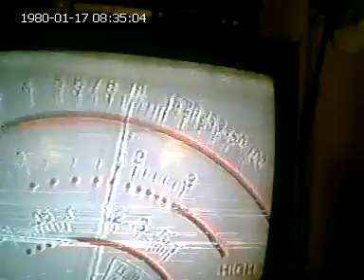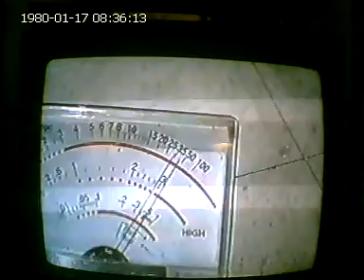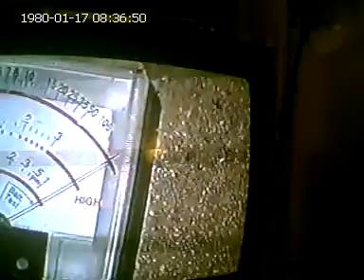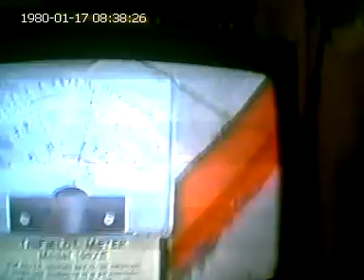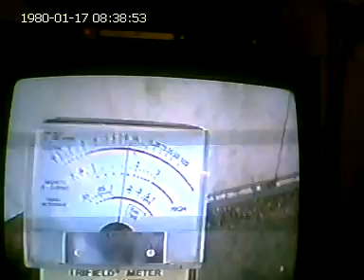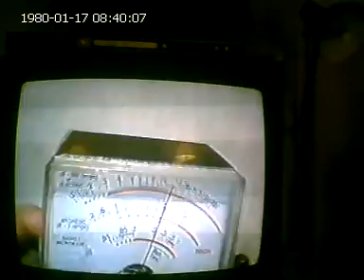homeless shelter readings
The saint vincents homeless shelter and dinning hall is being microwaved inside and out at 35 to 50 millagauss. The homeless are irradiated by the weapon for the usaf and cia program for gps tracking, smart dust, gases, chemicals, and virus assualt sent into the noces mouth and ears by microwave gun and particdals stick to people. Reno Nevada usa need kmplayer to see video.